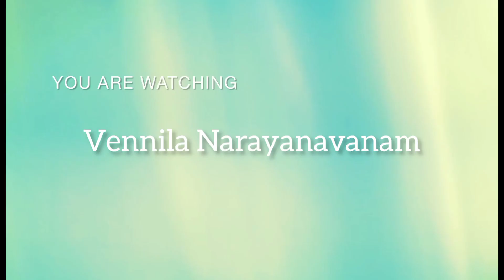Moola kona water falls near puttur // Moola kona // Pure & medicine water //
Moolakonna waterfalls near puttur ... full guidesline and enjoy the forest life style. ...

vennila vlog explain the videozs